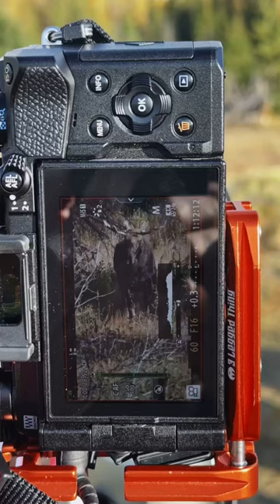Ever make a moose yawn? 🥱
Have you ever made a moose yawn out of boredom? Happened to me during my Grand Teton fall photo workshop.